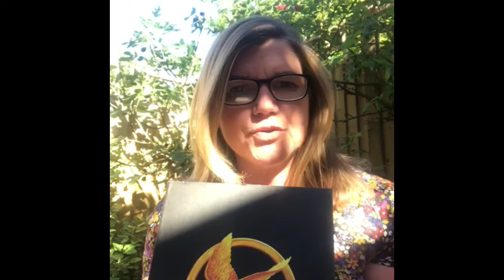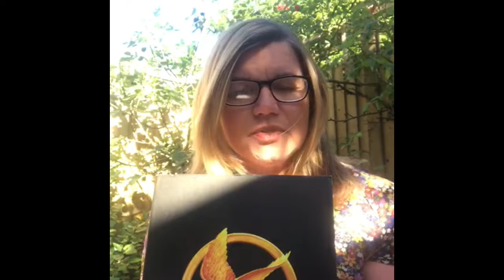Harris Academy Wimbledon - Virtual Assembly - June 1st 2020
Welcome back to the new half term.
Assembly taken by Mrs. Larizadeh.